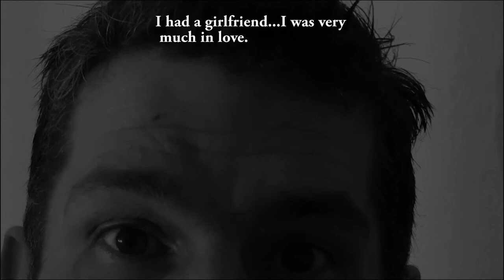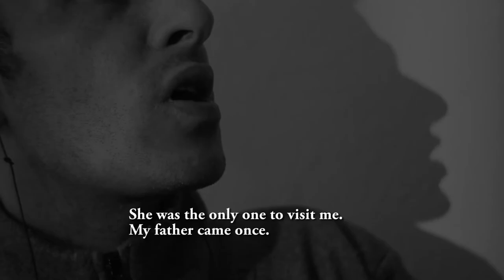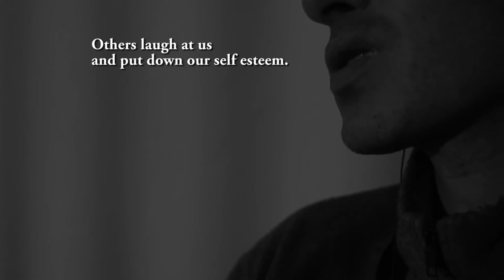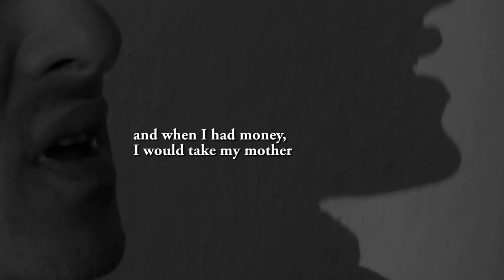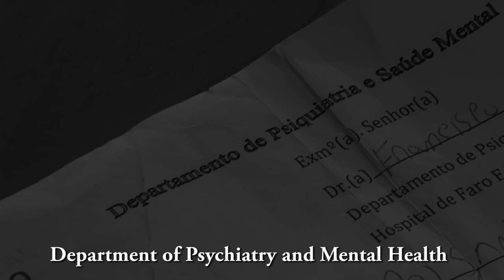FILIPE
Festival de Cannes-2014- Short Film Corner